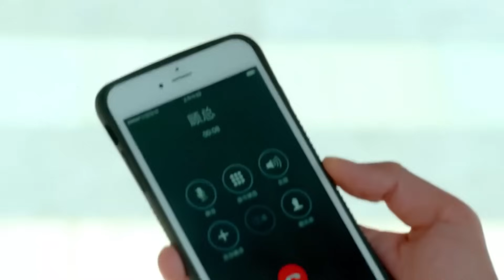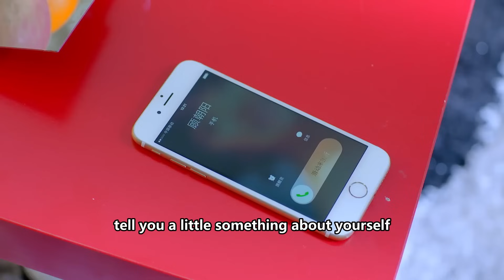👠丈夫拋棄妻子，誰知妻子一襲紅裙驚艷全場，丈夫不敢相信！2023chinesedrama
劇名（Drama Name）：【向前一步是幸福 One step forward is happiness】